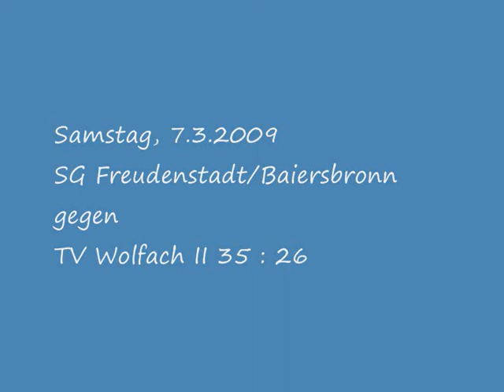SG FDS Baiersbronn - TV Wolfach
Die SG Freudenstadt/Baiersbronn besiegt den Erzrivalen Wolfach deutlich mit 35 : 26